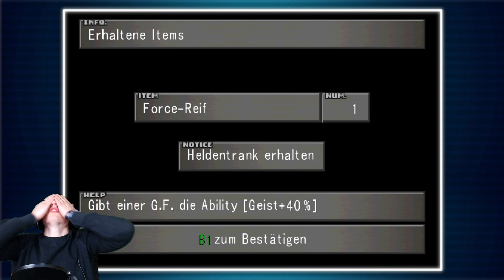Mama? - Final Fantasy VIII - 34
Mama? Cifer? Rinoa?
Es ist eine Zeit des Krieges. Die globale Supermacht Galbadia erklärt dem Nachbarland Dollet den Krieg. Die Akademie in Dollet beheimatet zwei Persönlichkeiten - den ehrgeizigen, aber hitzköpfigen Cifer und den ernsthaften, „einsamen Wolf“ Squall Leonhart - beide genauso im Konflikt miteinander wie ihr Land es mit Galbadia ist. Auf andere wirkt Squall unnahbar und wenig für ein Team geeignet, während Cifer, einem geborenen Soldaten, die Disziplin und Selbstkontrolle seines Rivalen fehlen. Eine Zufallsbegegnung mit der offenherzigen Rinoa Heartilly stellt jedoch Squalls Welt auf den Kopf; er hatte mit Disziplin immer Erfolg und Rinoas Sorglosigkeit fasziniert ihn. Er beginnt ebenfalls zu träumen, er sei Laguna Loire, ein galbadianischer Soldat ...

Währenddessen manipuliert eine Hexe die mächtigsten Männern Galbadias.
Wird es Squall und seinem Team gelingen, diese wahnsinnige Hexe zu besiegen und die Welt zu retten?
Welche Rolle spielt der geheimnisvolle Laguna in all dem? Nur du kannst entscheiden, was als Nächstes passiert, wenn das größte Rollenspielabenteuer aller Zeiten zurückkehrt ...
(Quelle: Steam)

Tschöö!